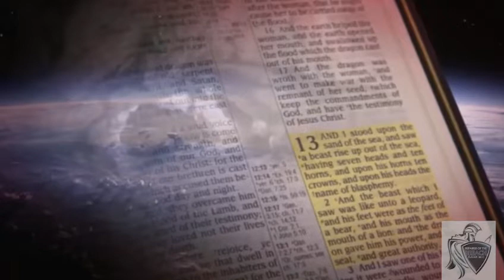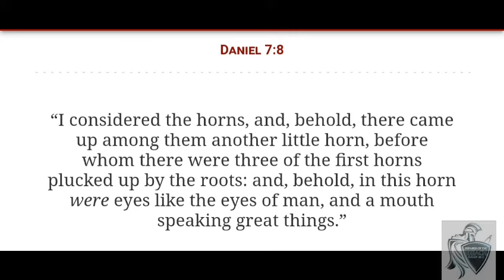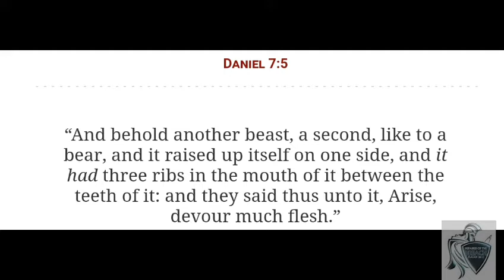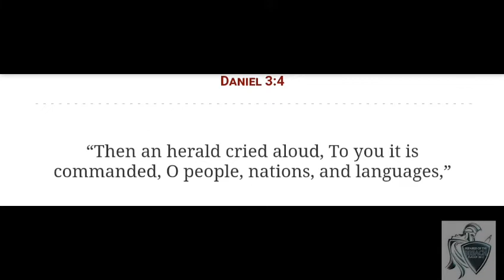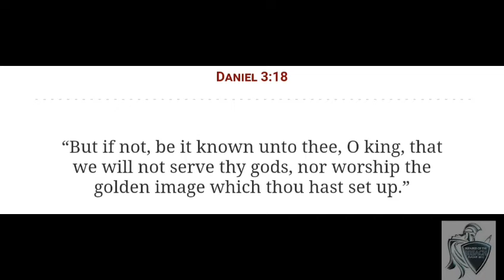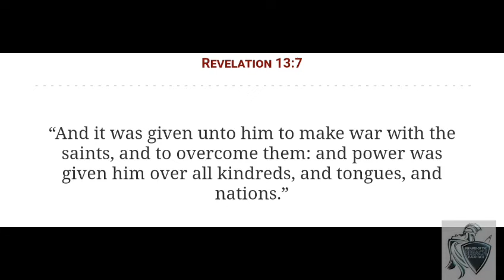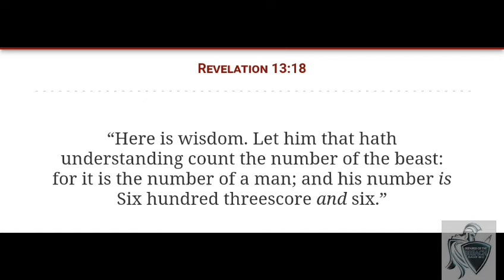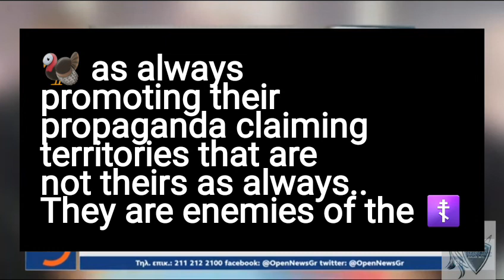Rev 13:1-2 part 1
in the 2nd part I'll focus on the kingdoms and the power and authority as well as throne to tie it in with 2nd beast.